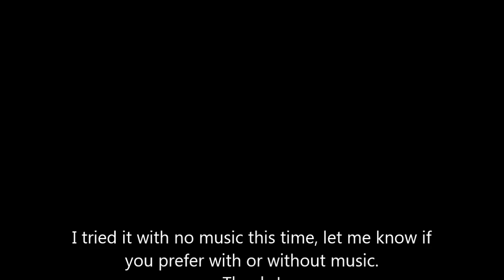Score o-rama! 13 goals in Super Chexx bubble hockey - game 5